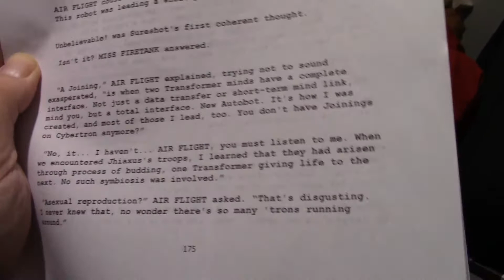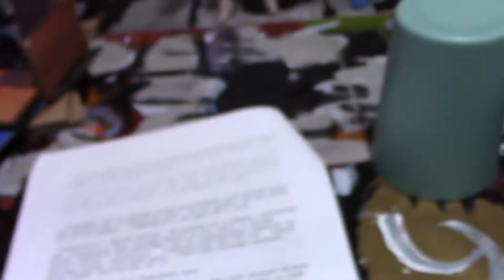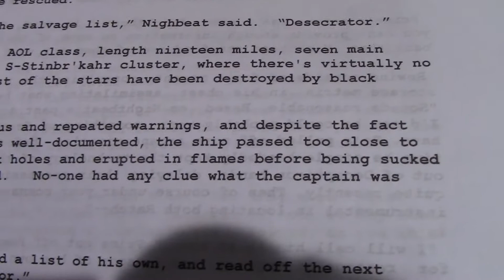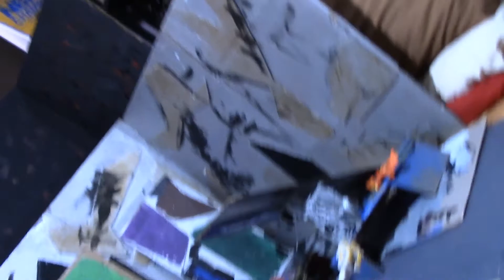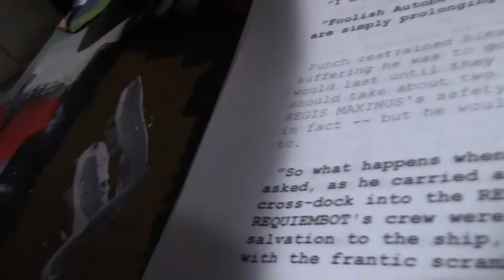Corrosion of War Without End Making Episode 4 April 2020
The Corrosion saga continues with the Autobot ship at least reaching Cybertron, but the story really deepens, in the making of this one. Also, there are lots more bloopers.